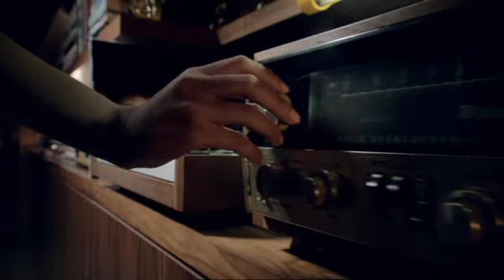Sheba Cat Food ad